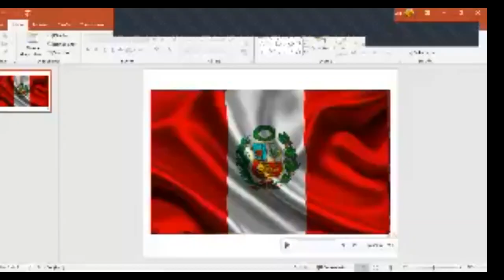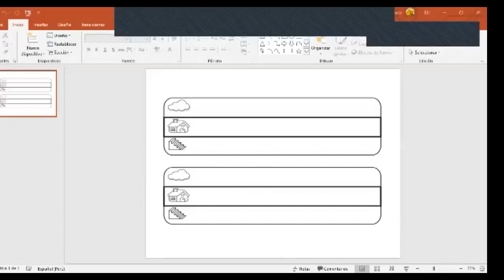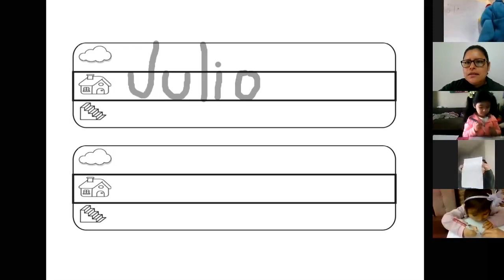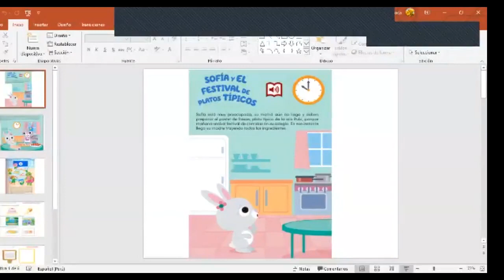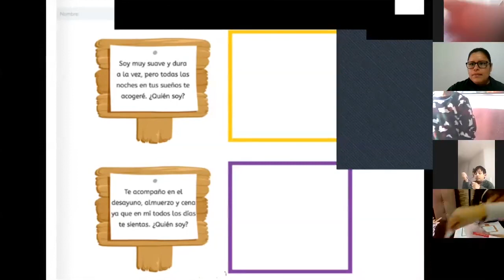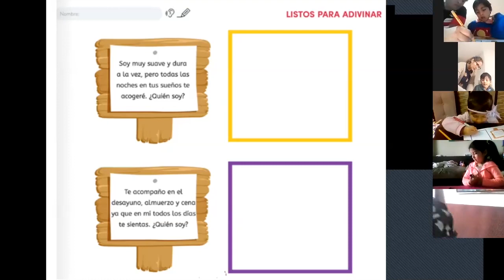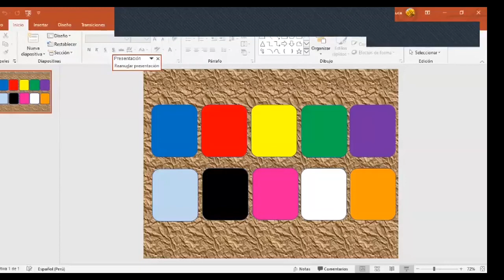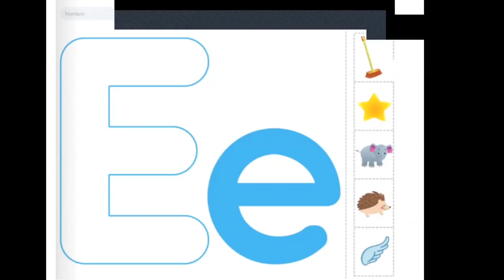Tema: Plan Lector "Sofia y el festival de platos típicos"Vocal E 4 años inicial Comunicación 01/07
Tema: Plan Lector "Sofia y el festival de platos típicos"
Vocal E
Grado: 4 años - inicial
Curso: Comunicación
Fecha: 01/07
Prof: Brenda Cuzcano Allauca